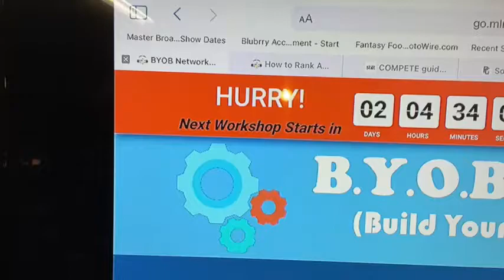How Secrets are Revealed 😉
If you stay Consistent at something

you’ll eventually discover all the Secrets to Success  📈🔝😀

Consistency Creates Mastery! 💯